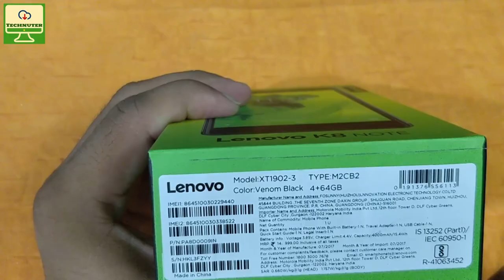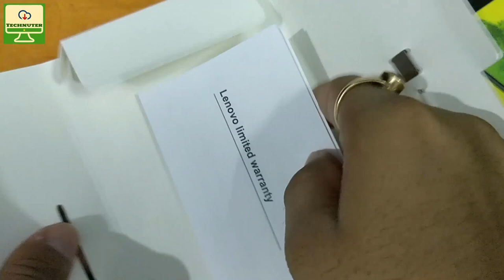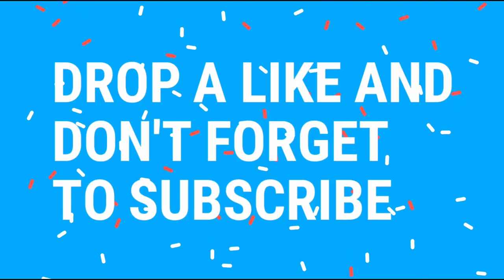[Hindi] Lenovo K8 Note Unboxing